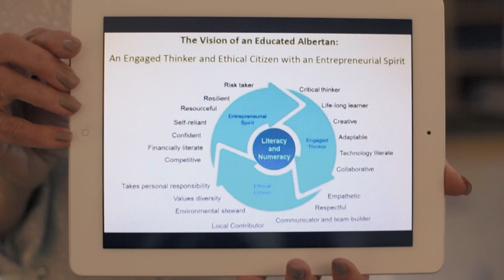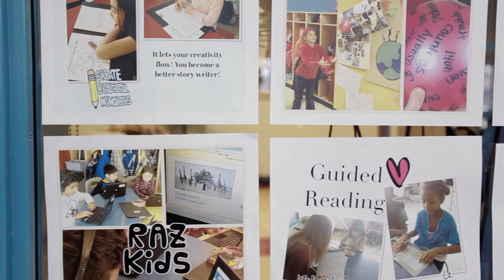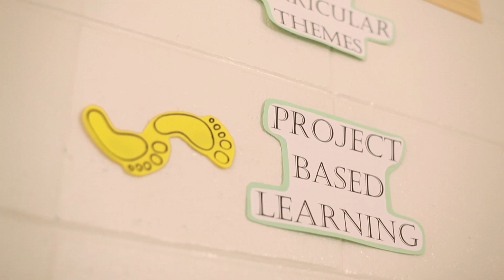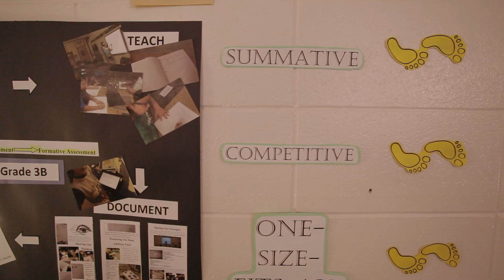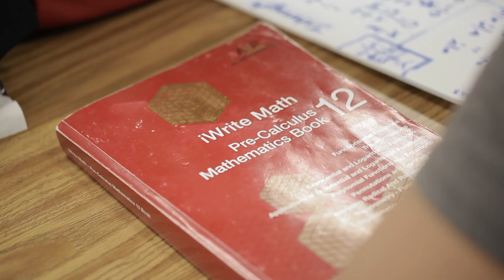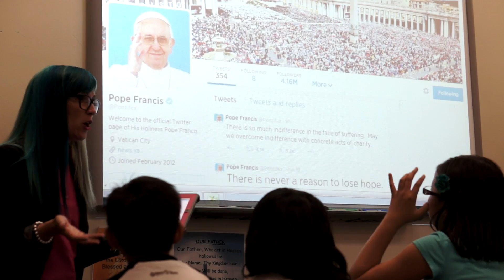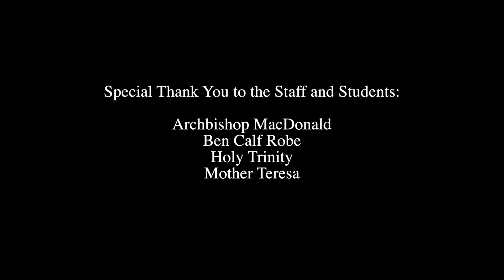Transforming Learning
Transform Professional Learning - Engaging Teachers and Students

To download the video to your computer you can click on this